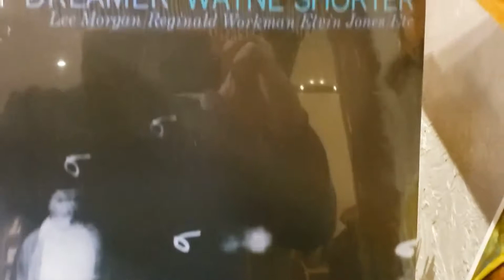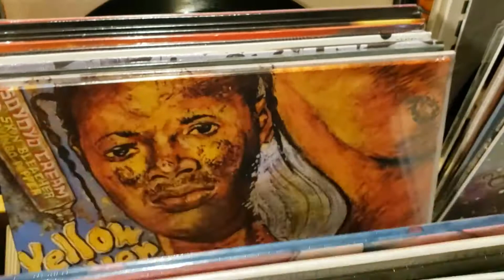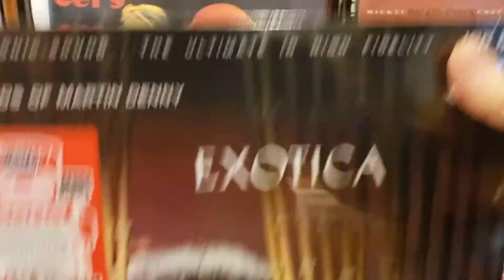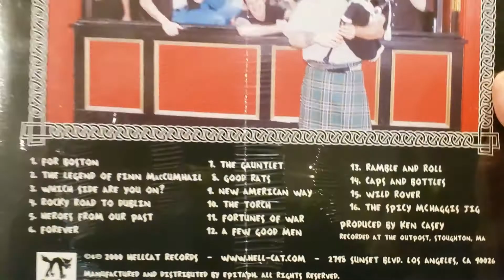Book Store Record Shopping./ Vinyl Community.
Sunday outing / Records and Book Shopping / Downtown Reno, Nevada.